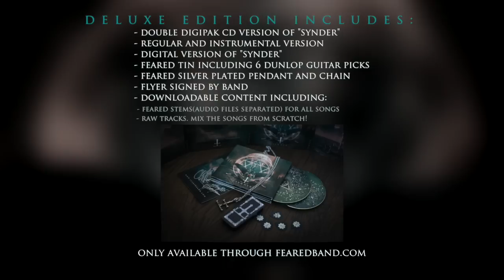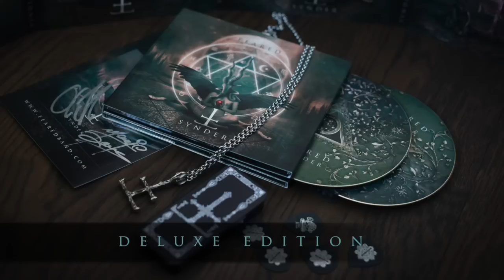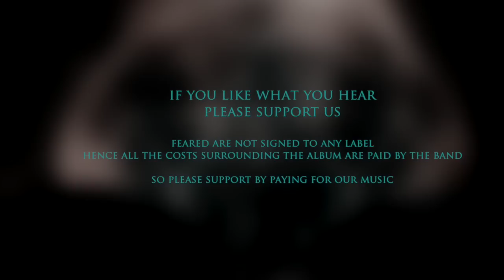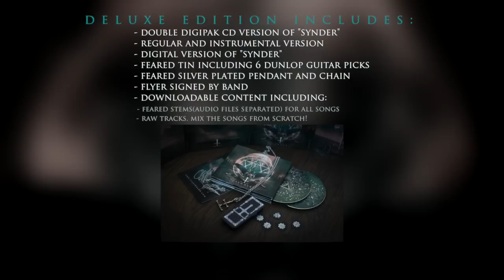FEARED - "Of Iron and Ashes" - from album Synder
FEARED - "Of Iron and Ashes"
Preorder album Synder:

Feared is:
Mario Santos Ramos - Vocals
Jocke Skog - Bass Guitar
Kevin Talley - Drums
Ola Englund - Guitars